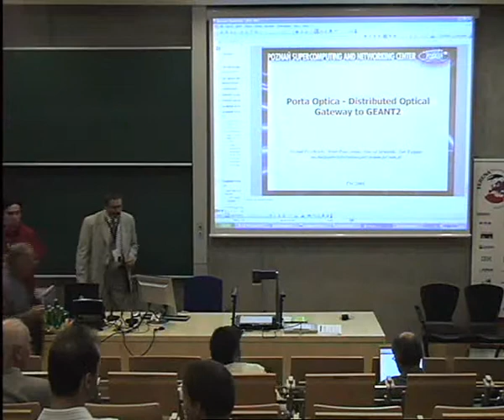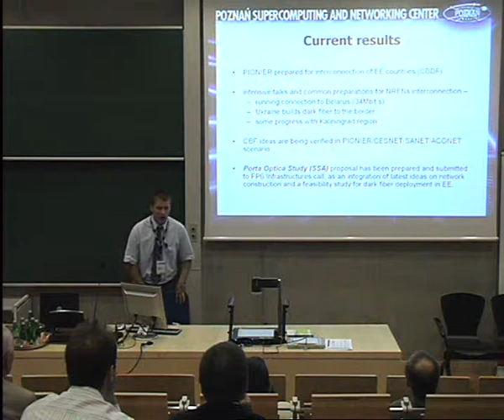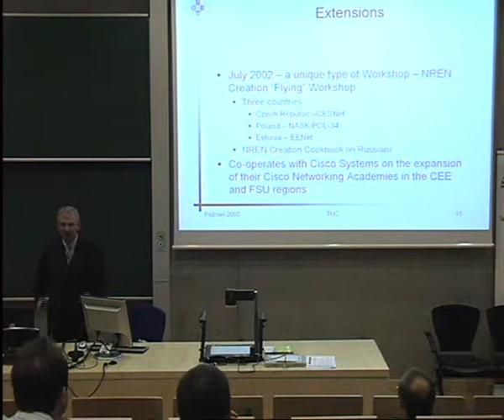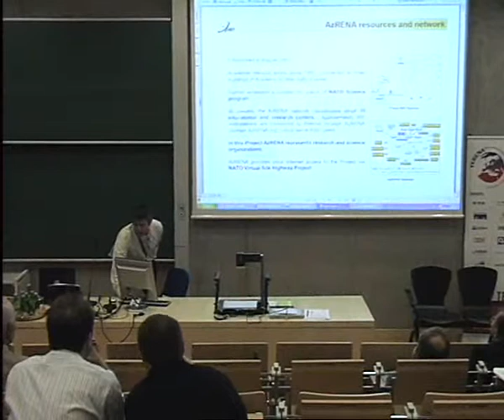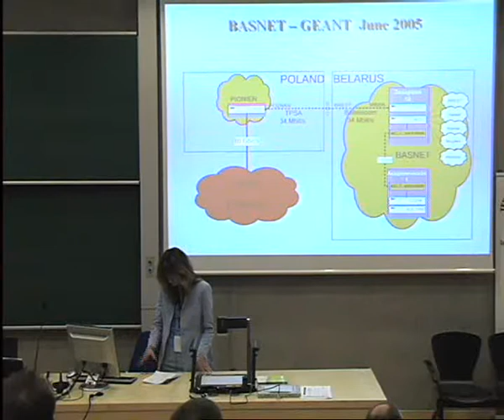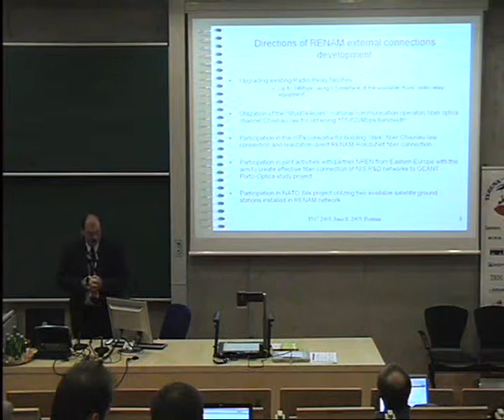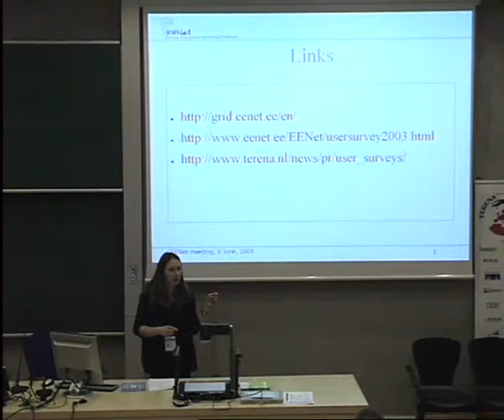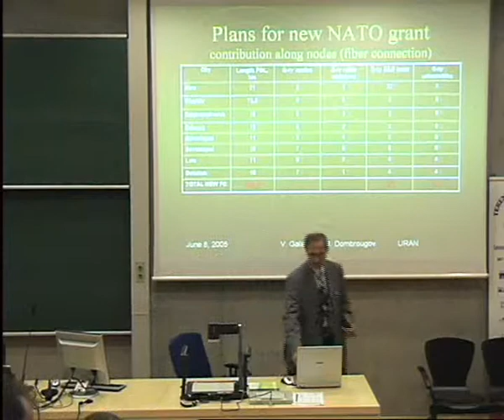TNC2005 Wednesday, June 8 Session 96: Eastern European Networking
Session Details

Time:  Wednesday, June 8 from 11:00 to 12:30
Location:  Room E
Chair:  Artur Binczewski PSNC (PL)

This session is devoted to the networks of Eastern Europe. The presentations will include examples of networking activities and development plans of individual NRENs, their international assotiation - CEENet and common development plans. The discussion panel gives the opportunity to learn the latest facts about networking in this part of Europe.